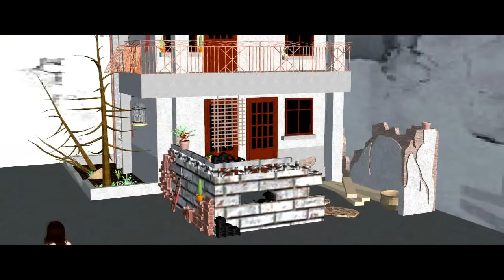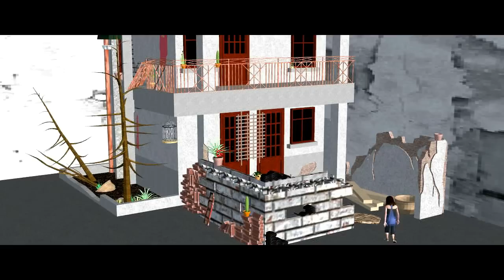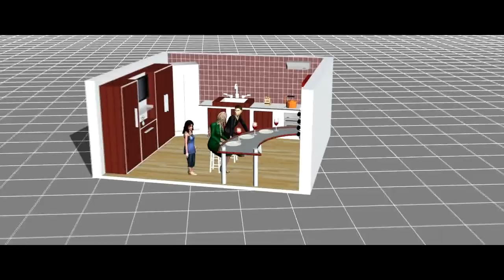Rules of the Game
Rules of the Game - By Amy Tan
A short 3D Cartoon Parody of the story

Programm - iClone5